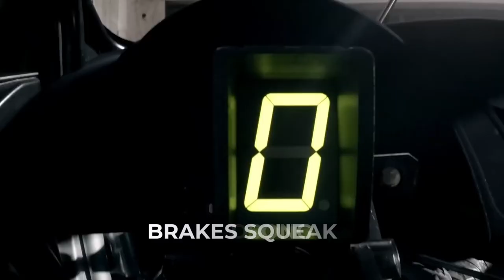RINGTONE-thriller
Ringtones are the sounds or melodies used to alert mobile phone owners to incoming calls or messages. They have become an essential part of personalizing one's phone and can reflect an individual's personality, preferences, and culture. Ringtones can be customized by users, downloaded from online stores, or come pre-installed on phones. Some ringtones have gained widespread popularity and become cultural phenomena, such as the Nokia ringtone or the iPhone's Marimba. With the increasing use of mobile phones, ringtones have become a lucrative industry, with companies offering various options for users to purchase or create their own unique ringtones.